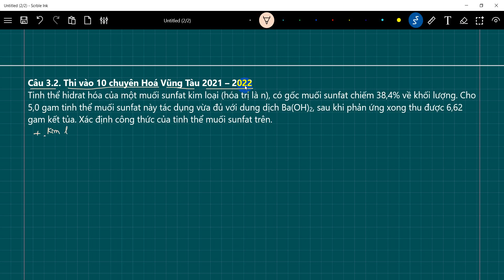Thi vào 10 chuyên Hoá Vũng Tàu | Tinh thể hidrat hóa của một muối sunfat kim loại (hóa trị là n),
Câu 3.2. Thi vào 10 chuyên Hoá Vũng Tàu 2021 – 2022
Tinh thể hidrat hóa của một muối sunfat kim loại (hóa trị là n), có gốc muối sunfat chiếm 38,4% về khối lượng. Cho 5,0 gam tinh thể muối sunfat này tác dụng vừa đủ với dung dịch Ba(OH)2, sau khi phản ứng xong thu được 6,62 gam kết tủa. Xác định công thức của tinh thể muối sunfat trên.